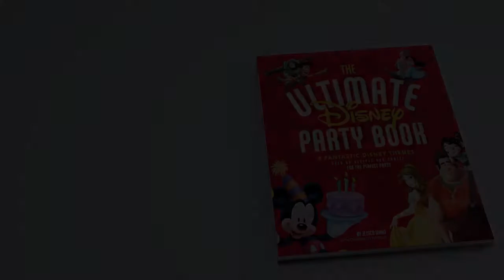The Ultimate Disney Party Book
The Ultimate Disney Party Book is your perfect partner when throwing a party. Whether it's a birthday party, baby shower, celebration of a milestone, or barbeque, this book will make it a very special event. The book is divided into eight chapters based on Disney themes, including Aladdin, Disney Princesses, Toy Story, Mickey and Minnie, Monsters, Inc., Wreck-it Ralph, Planes, and Captain Hook. Each chapter contains instructions for invitations, decorations, crafts, activities, and recipes – all celebrating favorite characters and films.

Flying Carpet Invitations, a Hidden Mickey Scavenger Hunt, Mike Wazowski Cupcakes, the “I’m Gonna Wreck It!” Penthouse Pinata, and Belle’s French Baguette Sandwiches are just a sampling of the projects that are presented with detailed, easy-to-follow instructions and photographs. This unique book makes any party a celebration to remember for a lifetime.